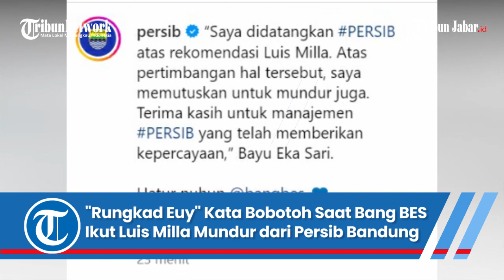"Rungkad Euy" Kata Bobotoh Saat Bang BES Ikut Luis Milla Mundur dari Persib Bandung Jelang Lawan PSM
Penulis: Salma Dinda Regina | Editor: Salma Dinda Regina | Video Editor: Edwin Tk